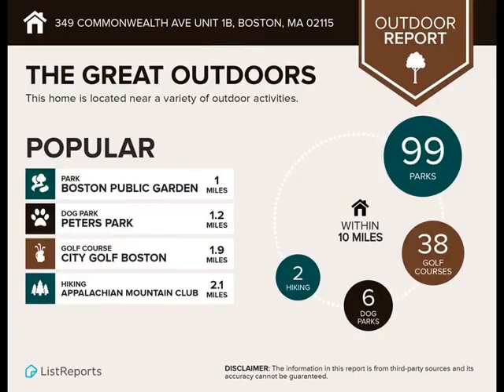349 Commonwealth Ave, Boston, MA 02115 - Condo - Real Estate - For Sale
Welcome to Boston's newest biotech/life sciences growth area, between Back Bay, The Fenway, MIT - where developer IQHQ is currently building the $1-billion Fenway Center, and giant life-science campus; and just blocks away is Samuels development of Parcel 12: office hi-rise, hotel w/ central plaza and high-end retail. This Parlor and Lower Duplex, exudes classic New England elegance. The epicenter of entertainment is usually found on the Parlor level and this unit portrays that with an updated kitchen w/ granite countertop, powder room, expansive living room w/ high-ceilings (10+ft), mahogany walls, wainscoting, classic fireplace w/ mantel, large windows. The lower level has 2-bedrooms (one is interior), newly renovated full bathroom with marble walk-in shower, sliding glass doors, in-unit laundry, a walkout tranquil private rear patio. Easy access to the Charles River, I-90 Mass Pike, Storrow Drive, Hynes Convention, #1 bus to MIT and Harvard. Low condo fee $326 incl. Heat/HW

Mac Chinsomboon
Coldwell Banker Residential Brokerage
399 Boylston St, Suite 200